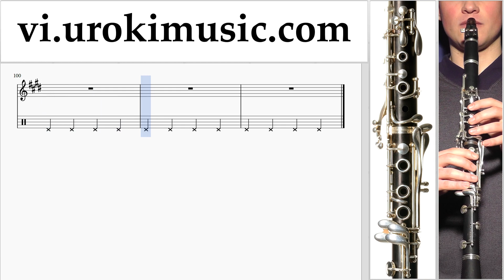Tự Học Kèn Clarinet Luis Fonsi - Despacito Nốt Nhạc Bài Hát Phần#2 um-a687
Tự Học Kèn Clarinet Luis Fonsi - Despacito Nốt Nhạc Bài Hát Phần # 2 um-a687 Hãy viết trong các ý kiến, làm thế nào để làm cho bài học hữu ích hơn cho bạn?